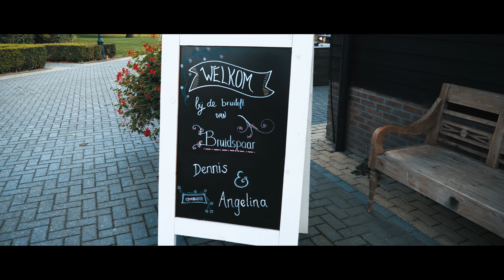Trouwfilm Angelina & Dennis